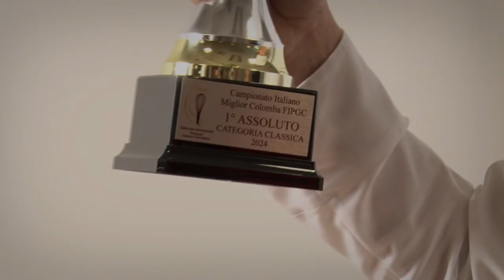Concorso Nazionale Miglior Colomba d'Italia FIPGC 2024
Federazione Internazionale Pasticceria, Gelateria e Cioccolateria